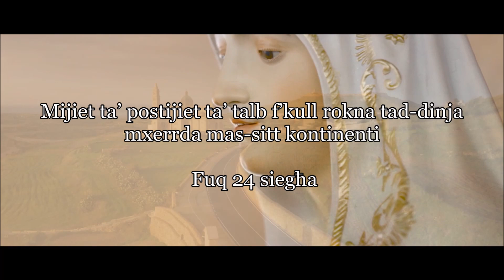Global Rosary Relay (Malta) 2020